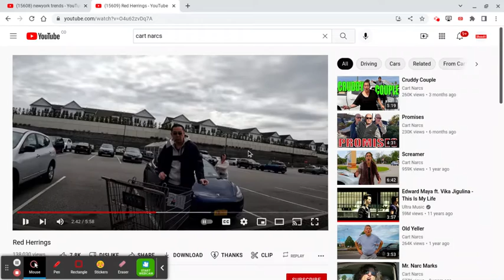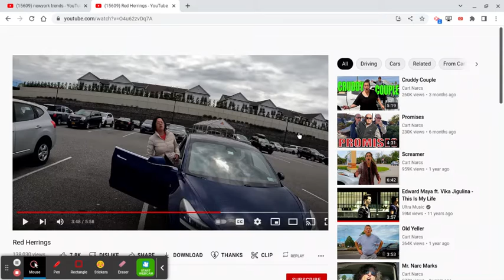this guy loves bothering people for not putting their shopping carts away